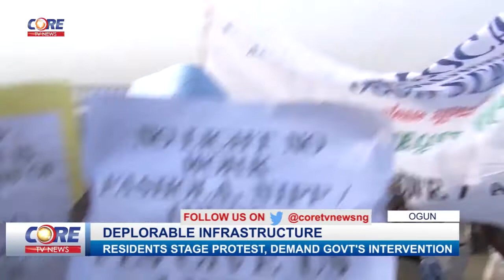AREPO RESIDENTS STAGE PROTEST, DEMAND GOVT'S INTERVENTION... watch & share...!